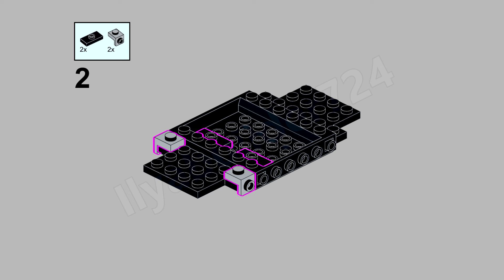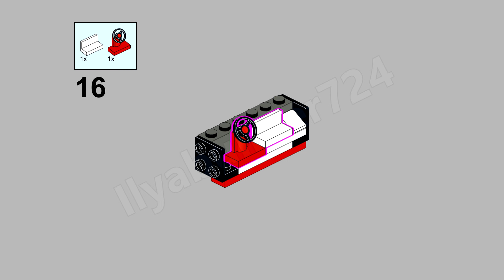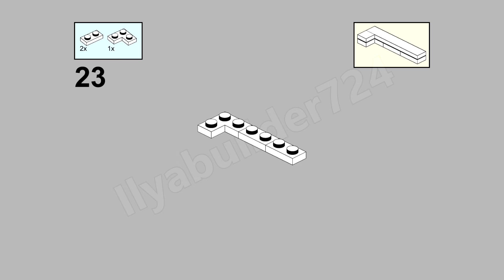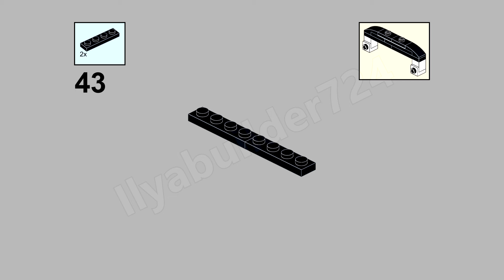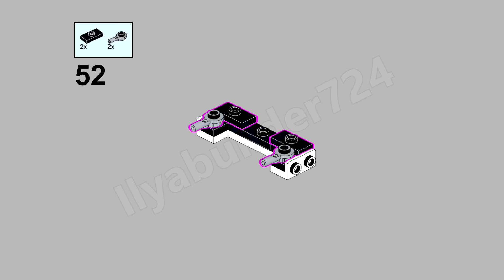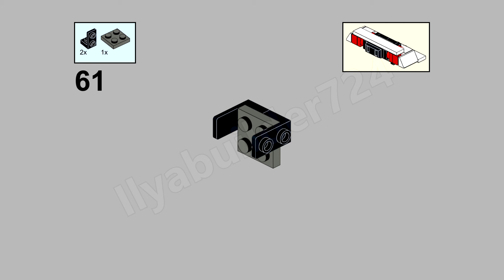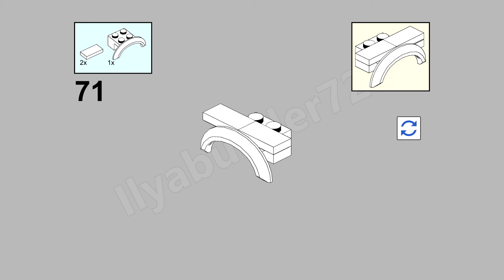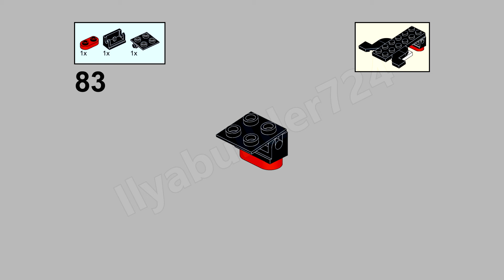76908 DeLorean DMC-12 - Lego Speed Champions Alternative MOC Tutorial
My 20th and final alternative for set 76908. This time i used parts included in this set to build a DeLorean DMC-12.

• Link to the original MOC (Partlist can be also downloaded here)